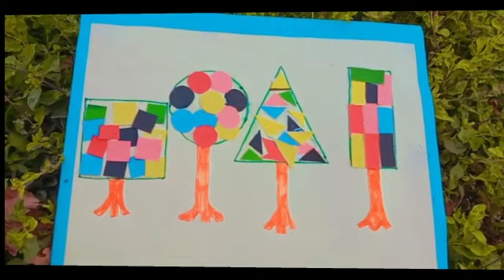Simple shape activity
Aoa Sweet People
My new video is uploaded
please give this video the thumbsup